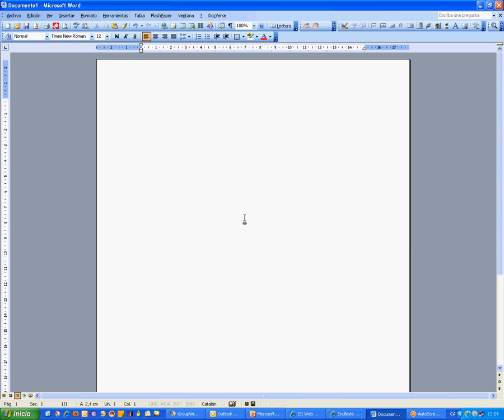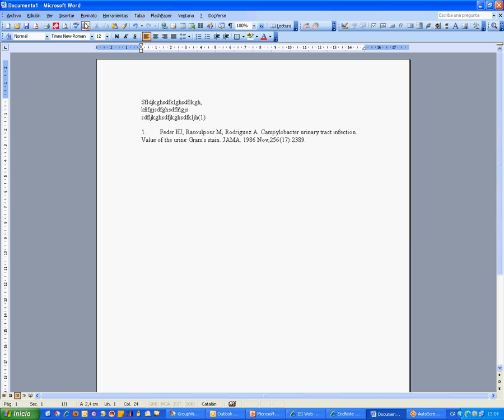Myendnoteweb.com 7 - Inserció de cites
Tutorial de myendnoteweb.com sobre la inserció de cites bibliogràfiques en documents Word